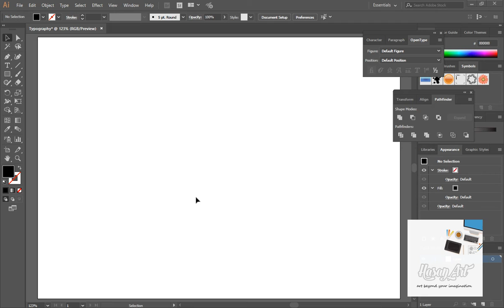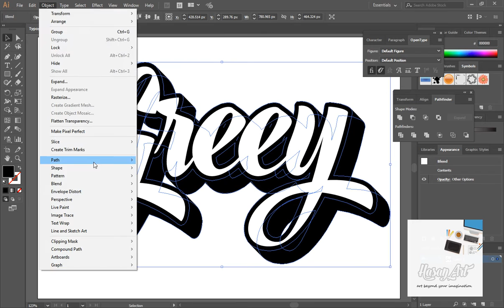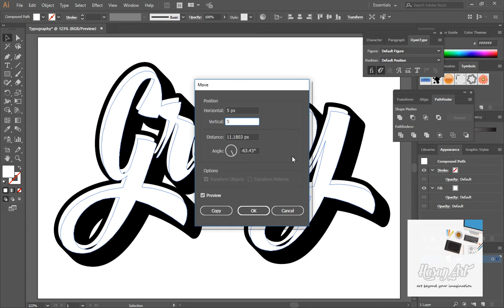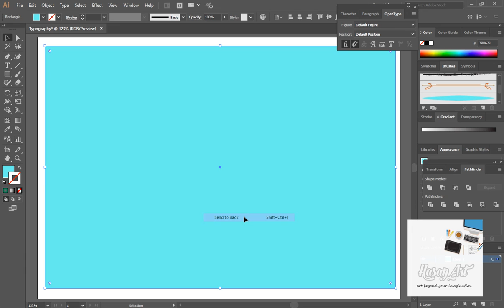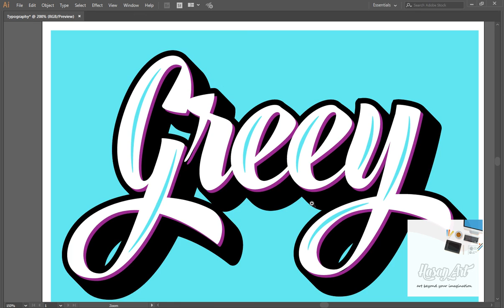Typography In Adobe Illustrator Using OpenType Fonts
In this video tutorial I am going to show you a very simple good looking decent Typography right here in Adobe Illustrator. Let me show you how its exactly work